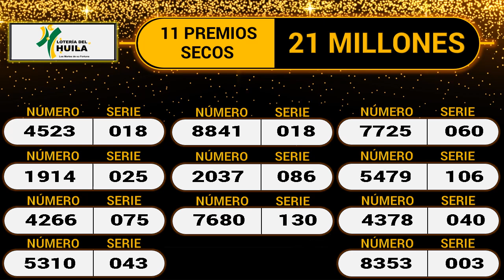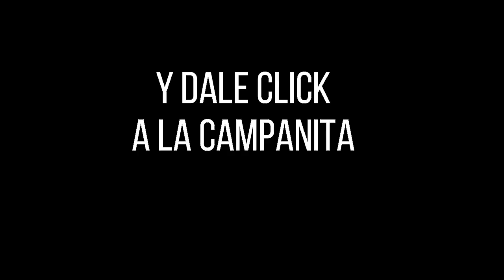LOTERÍA DEL HUILA Resultado MARTES 29 de marzo de 2022 ✅🥇🔥💰PREMIO MAYOR Y PREMIOS SECOS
Hola buenas noches, te presentamos los resultados de las loterías y chances en Colombia, vamos con el Resultado para la Lotería del HUILA del MARTES 29 de marzo de 2022.

el Resultado lotería Cruz Roja MARTES 29 de marzo de 2022
Resultado lotería del Huila MARTES 29 de marzo de 20222
Resultado sorteo Chontico MARTES 29 de marzo de 2022

Resultados Lotería de la Cruz Roja, Lotería del Huila y sorteo Astro Luna